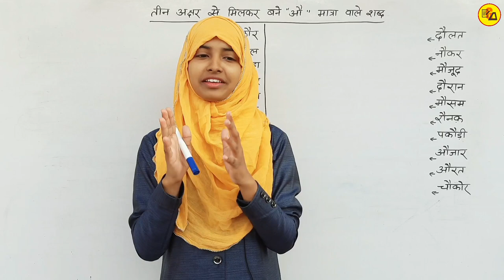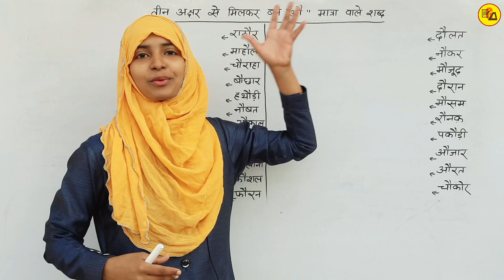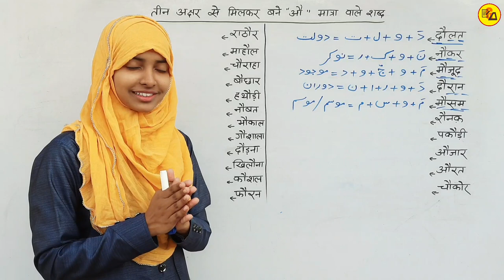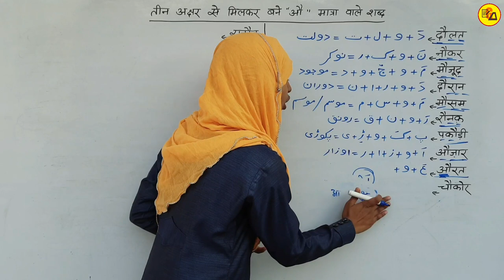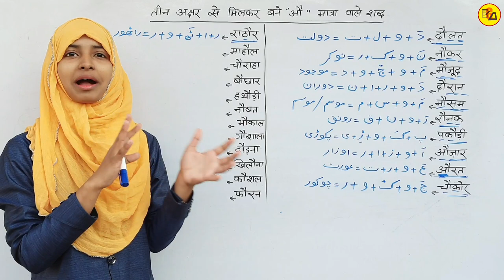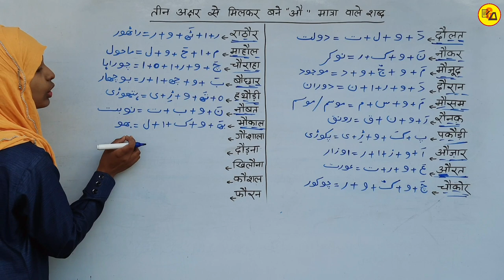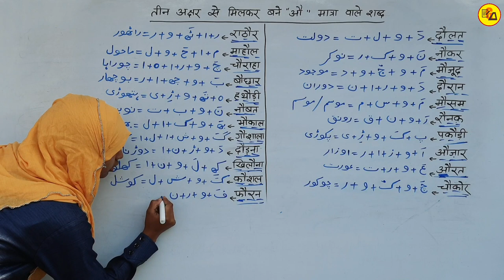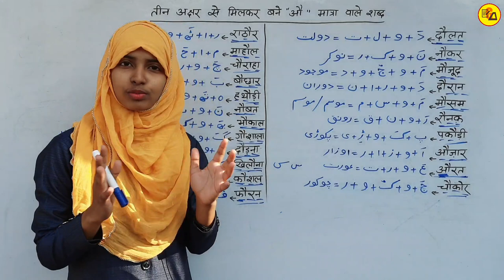Urdu For Beginners Part_29 | Learn Urdu Through Hindi | Urdu Kaise Sikhe | UFB Part_29 By Muskan Mam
Urdu For Beginners Part_29 | Learn Urdu Through Hindi | Urdu Kaise Sikhen | UFB Part_29 By Muskan Mam

Best Wishes :-
Hello Students - इस विडियो मे आप सभी को उर्दू के तीन अक्षर से मिलकर बने औ मात्रा वाले शब्द को लिखने को सिखाया गया है ताकि आप उर्दू लिखने को सिख जाए l